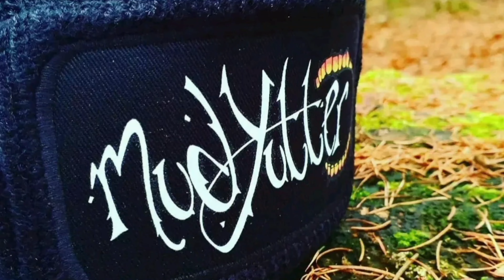FOD OFF PISTE (The Slop Has Returned)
The trails have turned to slop again..A very wet ride from the weekend in the forest of Dean